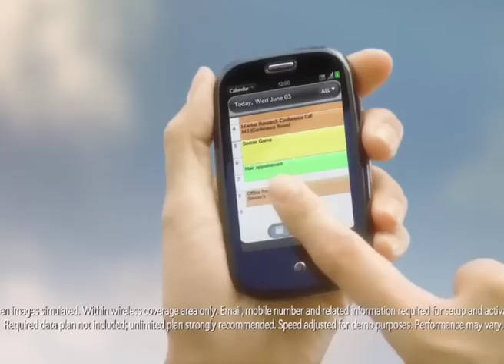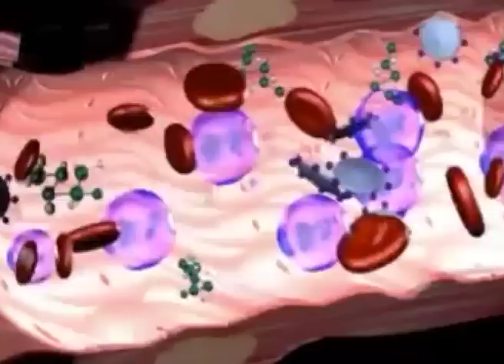Welcome To Post New Age (Samples)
This is a small sampling of the 25 videos currently up at my show, Welcome To Post New Age.

Show statement:
The New Age movement provided self-help for individuals through Eastern and Western spiritual practices, consciousness research, and metaphysics.

The Post New Age movement is the next step in mind and body enhancement,
exploiting new technologies to provide solutions for every human problem.

Chairs that scan and adjust to the body upon contact, ear buds moulded to fit each individual ear canal for perfect sound isolation, prosthetics that exceed the abilities of their human equivalent.

What was once an idea thought to be materialized in the distant future, we have now.